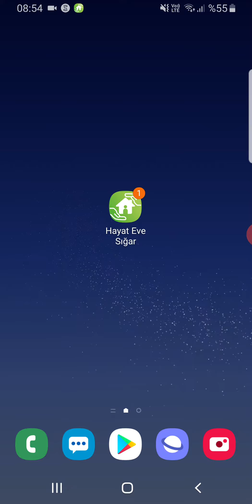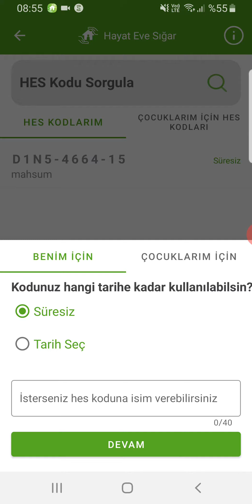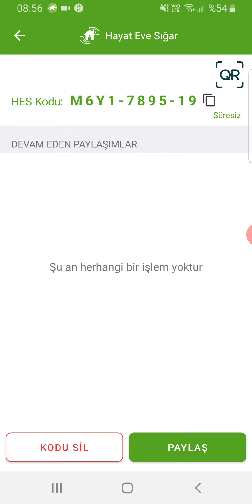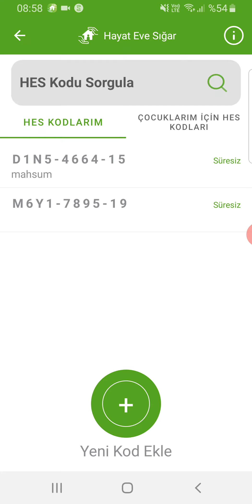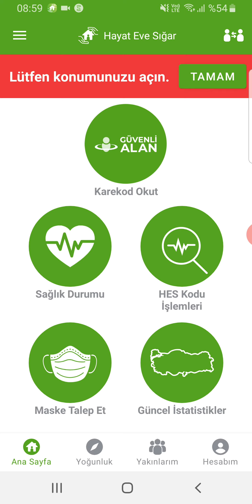HES KODU NASIL ALINIR? HES KODU ALMA İŞLEMLERİ